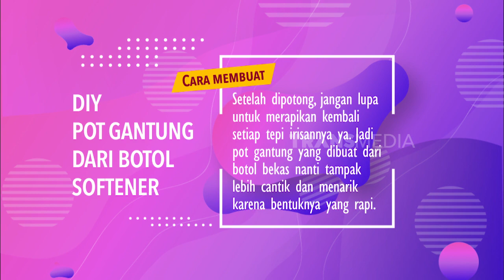D.I.Y POT GANTUNG DARI BOTOL SOFTENER | HITAM PUTIH (09/08/19) Part 4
HITAM PUTIH
Jumat, 9 Agustus 2019